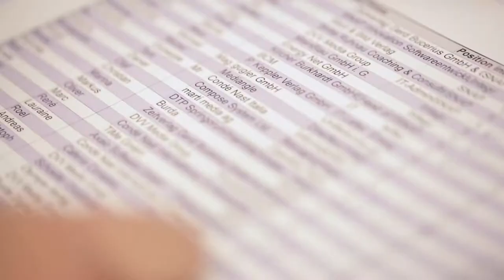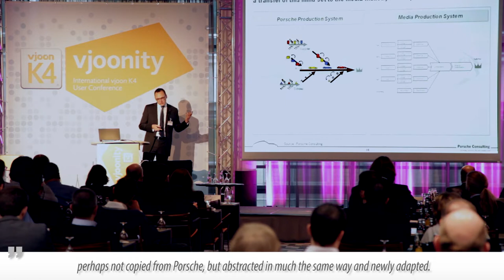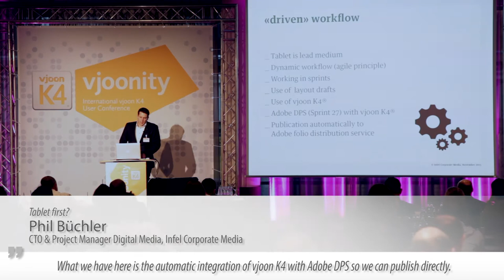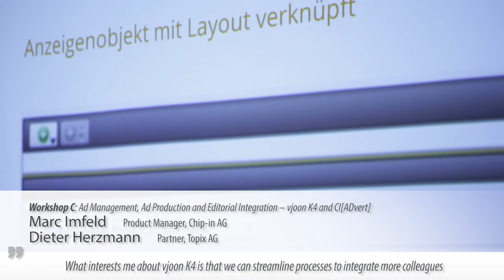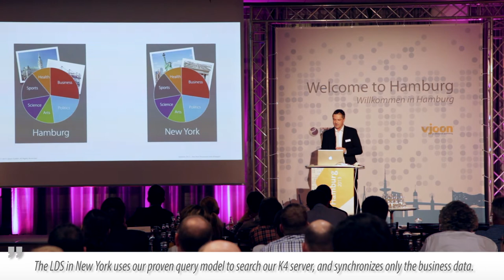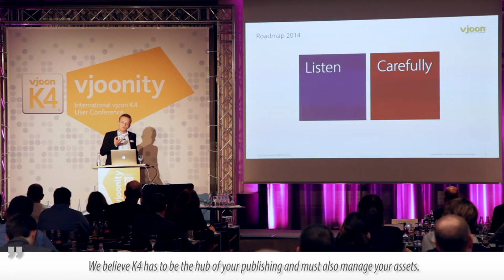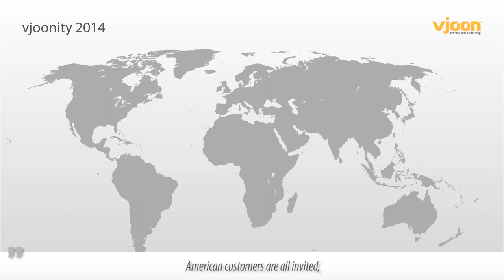vjoonity conference 2013: Are your Processes Lean Enough?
That was the theme of the vjoonity 2013, the perfect platform for talking shop with distinguished speakers and an international audience of the vjoon community. The video shows the highlights of the last conference. Experts talked about the benefits of vjoon K4 to publish in most efficient way.